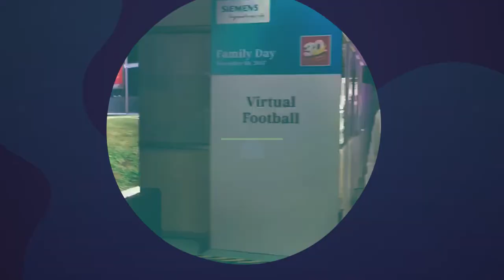SIEMENS | Virtual Football & Anti-Gravity Photobooth | Family Day 2017 | Nashik